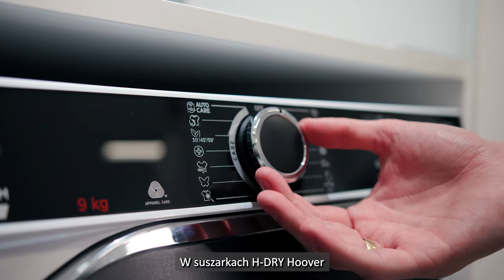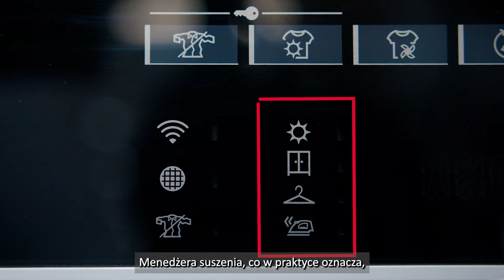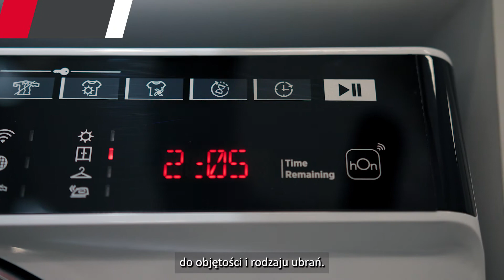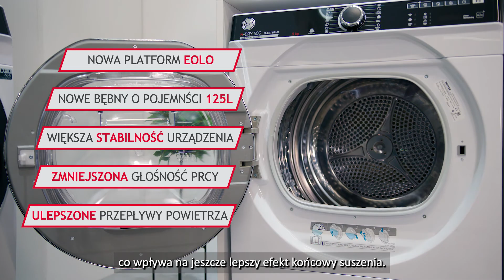Seria suszarek H-DRY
Innowacyjność, styl, dbałość o tkaniny, nowoczesna technologia i design, który zachwyca. Wszystkie te rzeczy są wspólnym mianownikiem suszarek marki Hoover z serii H-DRY. Obejrzyj materiał i dowiedz się więcej!

Przykładowe modele suszarek z serii H-DRY:

NDP4H7A2TCBEX-S
NDPEH8A2TCBEXS-S
NDPEH8A2TCBEXMSS
NDPEH9A2TCBEXS-S
NDPEH9A2TCBEXMSS
NDPEH9A3TCBEXMSS
NDPEH10A2TCBEXSS
NDPEH11A2TCBEXSS